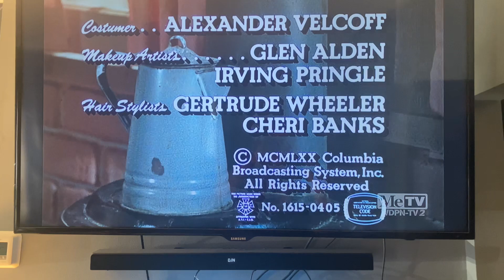CBS Television Network/CBS Television Distribution (1970/2007) #20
Recorded on March 9, 2023 - 2:00 PM EST